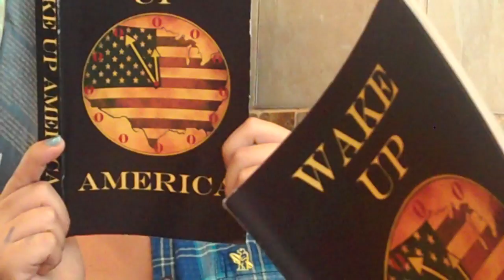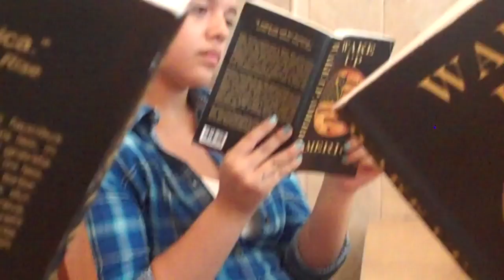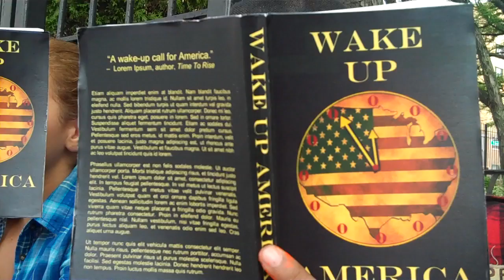No Pretty Songs, Gentlemen 3 (Wake Up America)